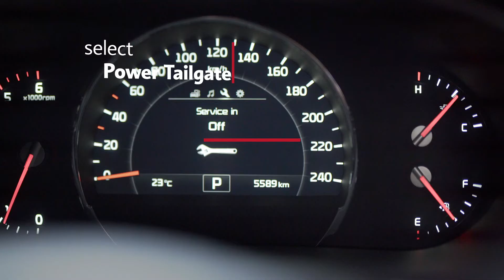KIA SORENTO - SMART POWER TAILGATE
Hands full? No worries, the Sorento's tailgate opens automatically when the Smart Key is detected nearby for 3 seconds or more.